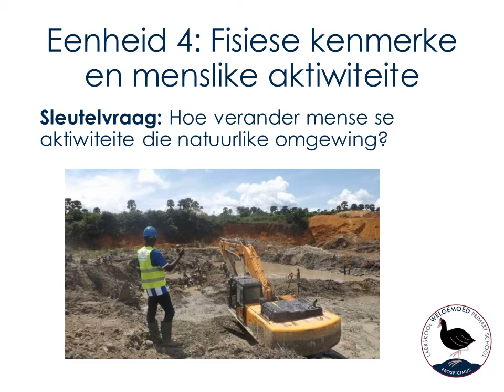Power Point 5 Eenheid 4